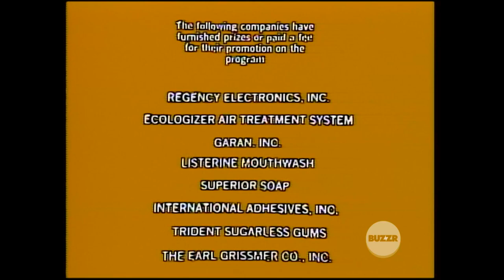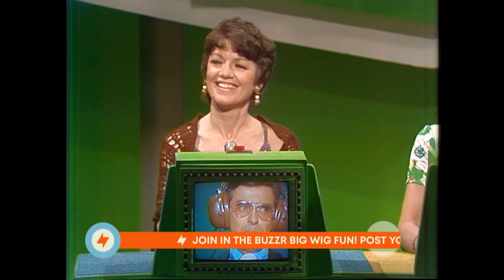TattleTales Episode 57 (TRIBUTE TO MICHAEL TILLER)